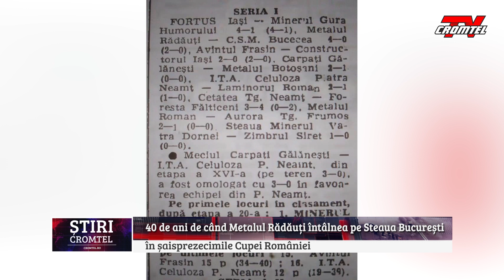Astăzi se împlinesc 40 de ani de când Metalul Rădăuți întâlnea pe Steaua București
Astăzi se împlinesc 40 de ani de când Metalul Rădăuți întâlnea pe Steaua București în șaisprezecimile Cupei României. Pe 23 februarie 1983 Municipalul din Rădăuți avea să fie neîncăpător pentru cei care doreau să urmărească o mare campioană a României, Steaua București. Pe un frig pătrunzător, la -20 de grade, Metalul Rădăuți și Steaua București, au mers cap la cap 90 de minute terminând la egalitate, 0-0, Steaua impunându-se în prelungiri cu scorul de 2-0.